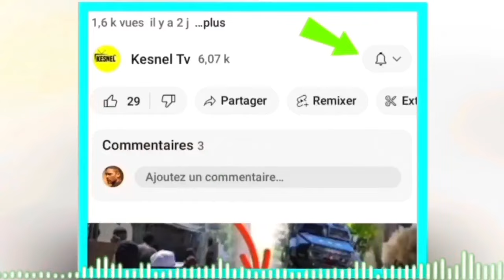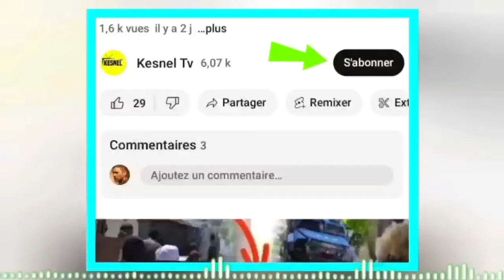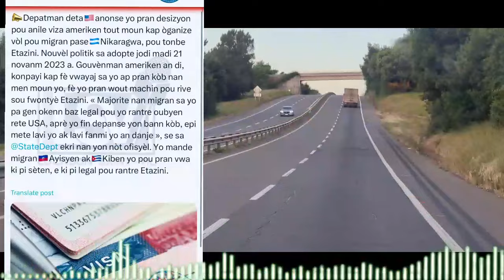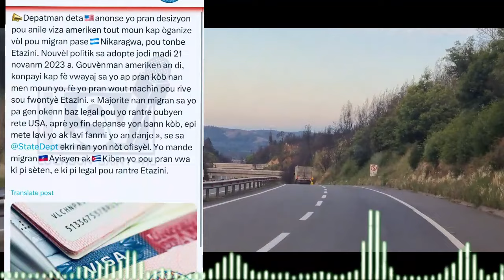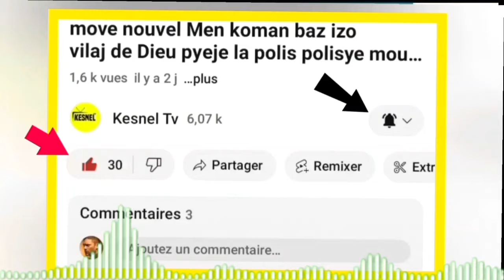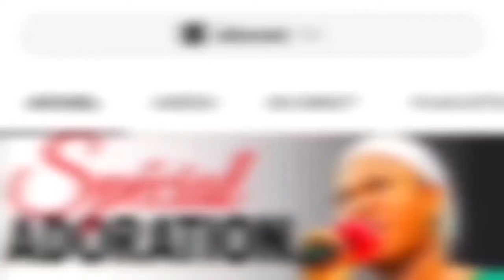NOUVEL BERTHO/ JWET LA GATE DOSYE ASASINA JOVENEL MOISE,DOSYE A VIN PI CHO